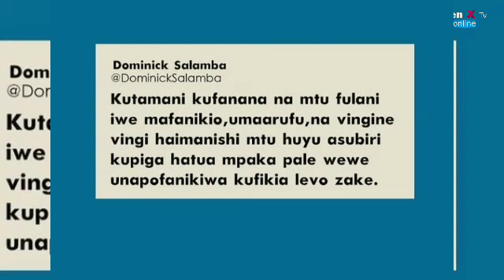Ugomvi wa manara na Shaffih dauda wafika pabaya angalia huu walaka wa manara/Mpira sio vita jaman